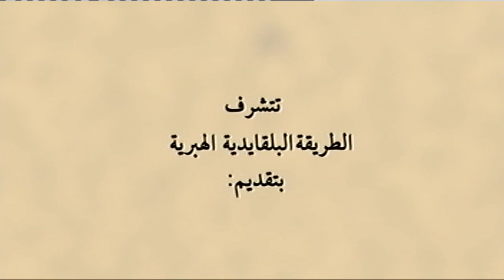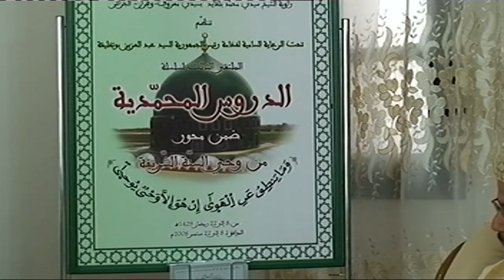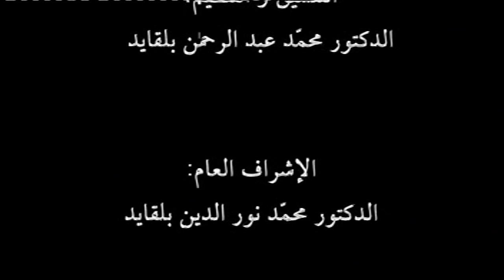مكانة الإجتهاد في الإسلام 2008 - أ.د أسامة عبد الرزاق الرفاعي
خُذِ الحقّ والتٌحقيقَ
الملتقى الثالث لسلسلة الدروس المحمّدية
ضمن محور
من وحي السنّة الشّريفة
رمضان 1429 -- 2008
✺  فضيلة الأستاذ الدكتور أسامة_عبد_الرزاق_الرفاعي   - الجمهورية اللبنانية
◦  حاصل على   شهادة دكتوراه في الفقه المقارن
◦  أستاذ دكتور بكليّة الشريعة جامعة بيروت الإسلامية التّابعة لدار الفتوى
◦  قاضي شرعي في المحاكم السنيّة الشرعية
◦  مشرف على معهد أزهر لبنان فرع عكّار للعلوم الشرعية والمدنية
◦  قاضي ومفتي محافظة عكّار بلبنان
◦  رئيس المحكمة الشرعية بمحافظة عكار